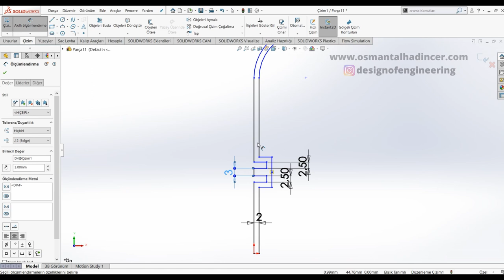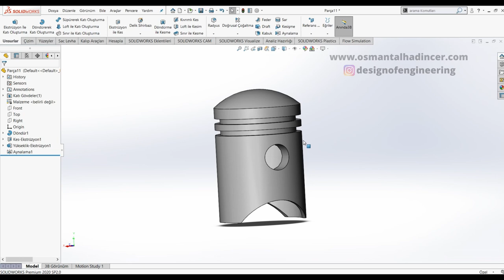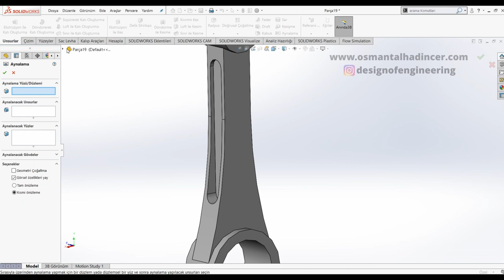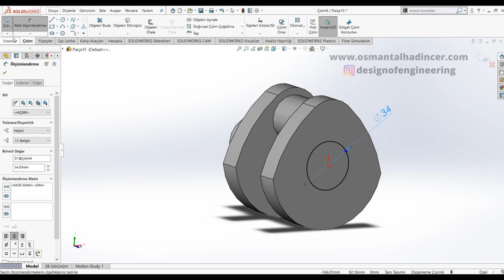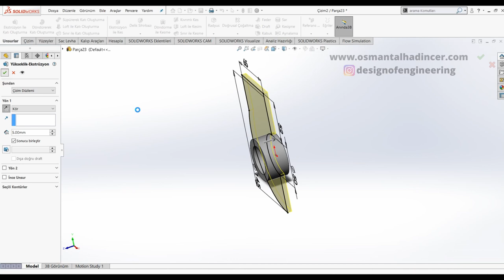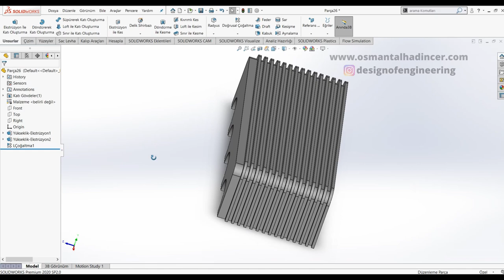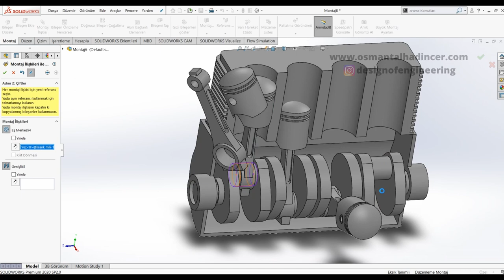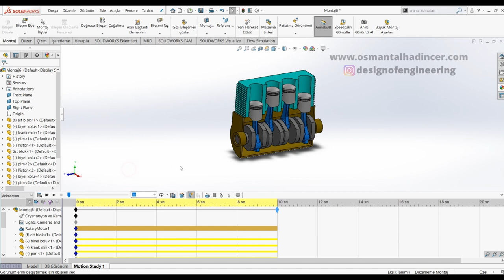Solidworks - 4 Pistonlu Motor Parça ve Montaj (Piston Engine Part and Assembly)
Merhaba arkadaşlar,

Tasarladığımız motorun ölçüleri gerçek ölçü olmamakla beraber model çalışmasıdır. 3D printer ile baskı almak için ideal ölçülerdir.
 Piston, biyel kolu, krank mili ve motor bloğuyla basit bir motor montajıdır.

Howdy folks,

Although the dimensions of the engine we designed are not the actual size, the model is working. They are ideal for printing with a 3D printer.
 It is a simple engine assembly with a Piston, connecting rod, crankshaft and engine block.